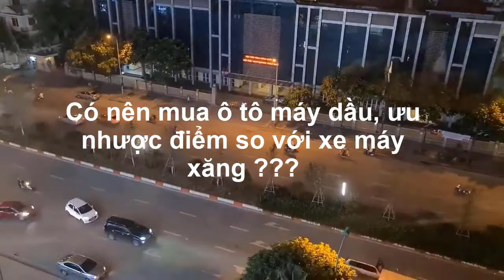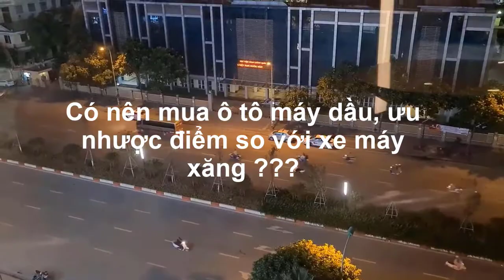Có nên mua ô tô máy dầu, ưu nhược điểm so với xe máy xăng ???